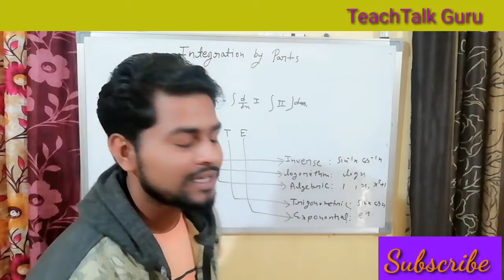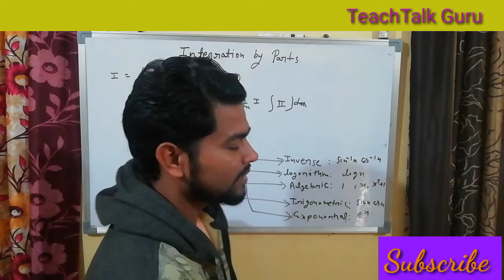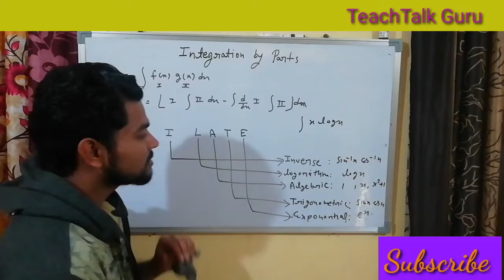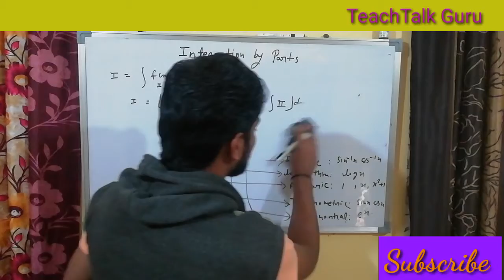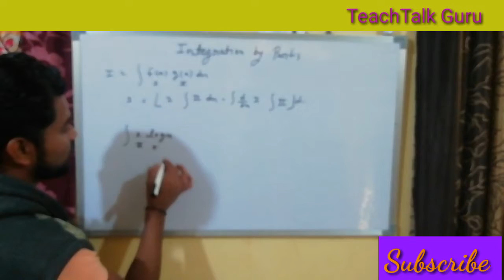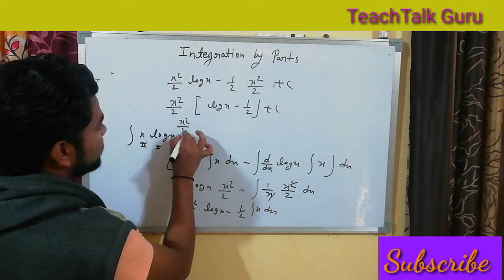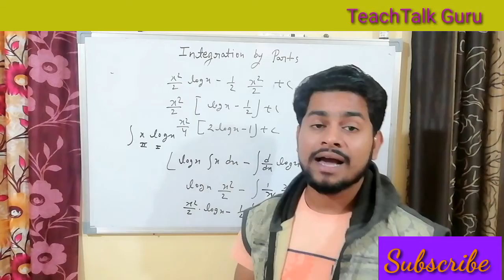Integration by parts _#ILATE Class 12th and JEE Main Mathematics Hindi Lecture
Integration by parts _Class 12th and JEE Main Mathematics Hindi Lecture video..

Mathematics Hindi Lecture video For 12th Students and JEE Main Students Ke Liye.
... Calculus lecture video... Integration by parts method. ILATE METHOD HOW TO USE.
                            🏹👍     This Video Lecture Mathematics is Useful to all students of Class 11th & 12th of CBSE, ICSE,UP Board, MP Board and other boards of  India.